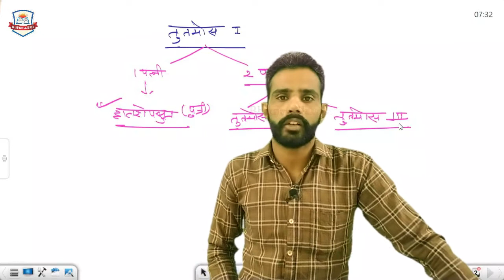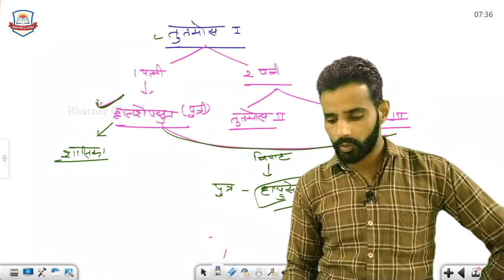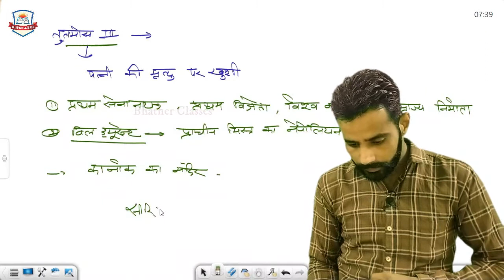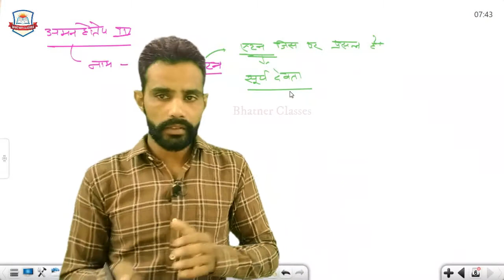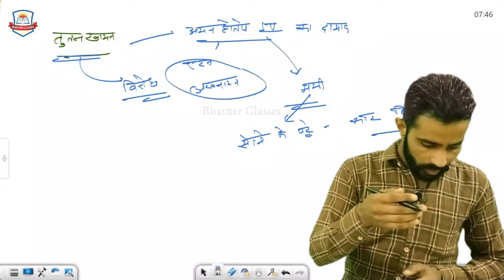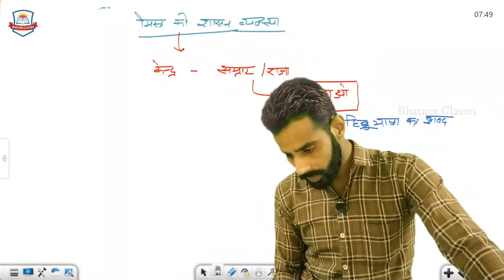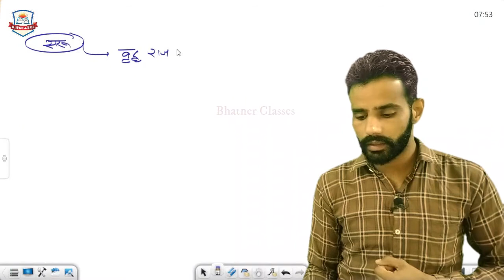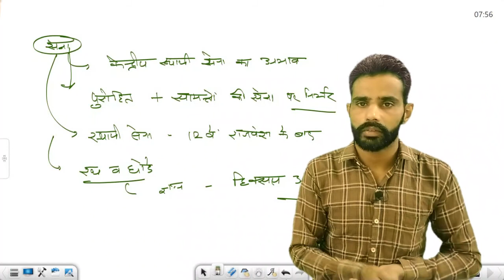Egypt Civilization Part 3 | मिस्र की सभ्यता | World History for UPSC RPSC 1st Grade etc.